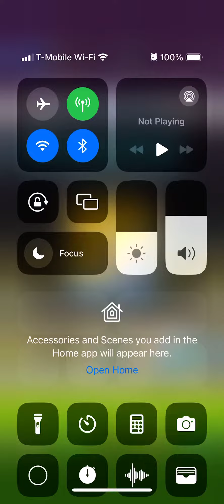Mario Kart Tour- GBA Cheep-Cheep Island (QuickPlay)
I'm playing as Chargin' Chuck.

Place: 1st